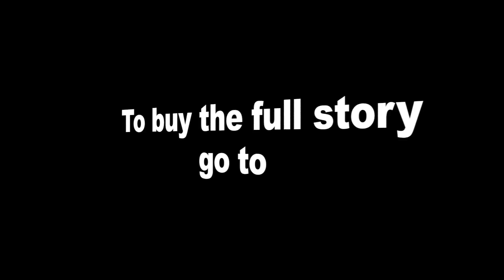Oscar nominees go home with $47,000 gift bags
Oscar nominees who do not end up with a coveted gold statuette at the Academy Awards on Sunday will not go home empty handed.

Reporters United is a new and unique international television press agency, which is going to compliment the offer of the established players. Working with worldwide network of over hundred independent video journalists, the agency delivers news stories at the lowest market rate.

Independent Journalists from Reporters United freely upload their videos to a dedicated platform. Once the video is reviewed and translated by the agency newsroom, it is put online and ready to be seen by thousands of customers around the world.

Clients using the Reporters United website include media outlets, newscasts, news related websites, and many other news interested agencies. Reporters United allows the customers to access the extensive online database every hour of the day with no monthly subscription fee. After watching a video a customer can buy it online, download it, and broadcast it in just a few minutes.

Reporters United is not competing with the media giants of the Associated Press or Reuters for the latest footage but is instead choosing to bring the customers original stories, reaching beyond the headlines for a deeper, richer experience.

Thus Reporters United is bringing broadcast quality videos from professionals to professionals, B to B, with the ease that customers are willing to buy their music from iTunes.